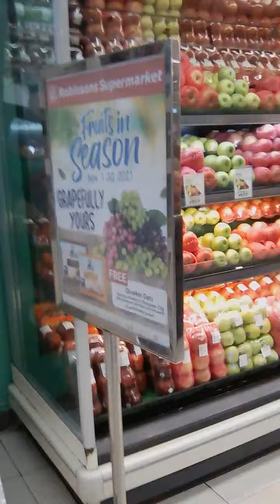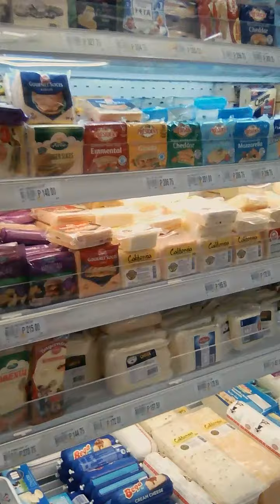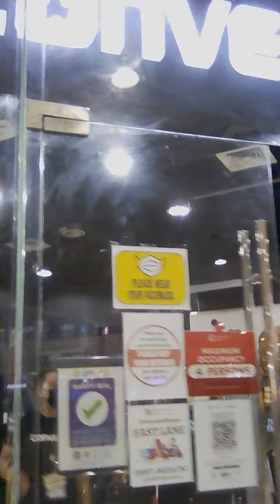Robinson Santiago Isabela City#province_life